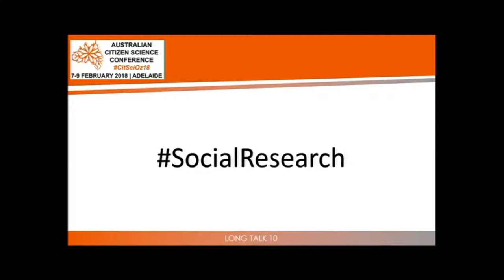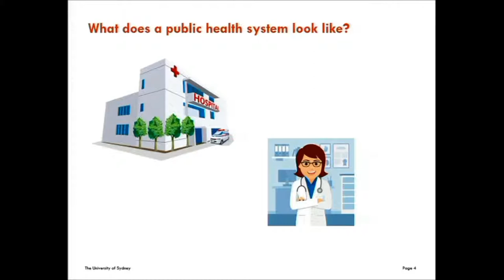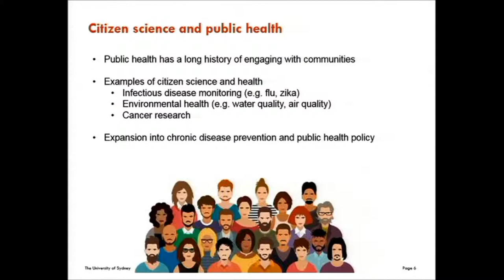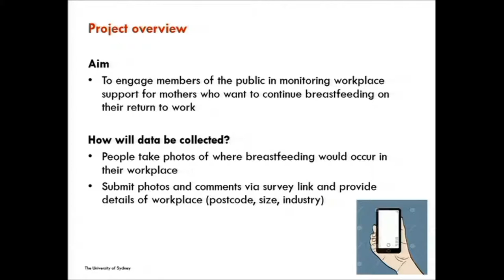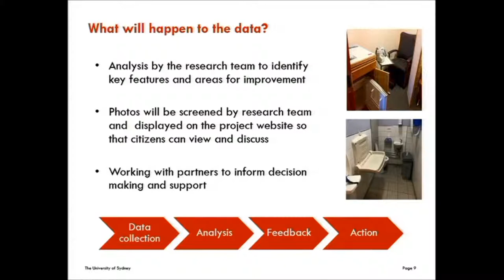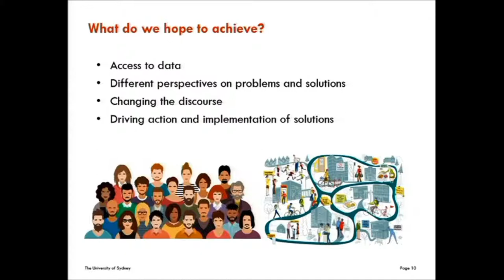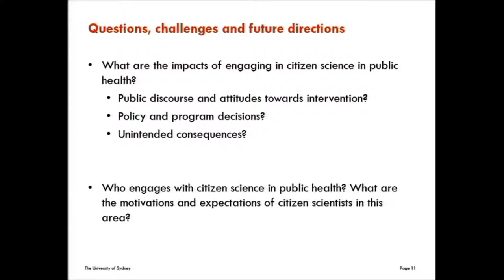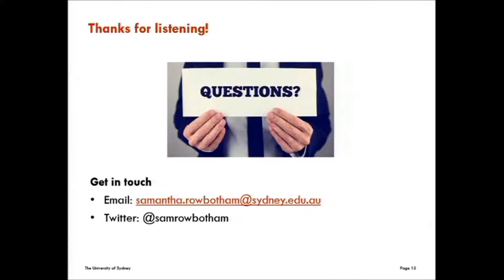S Rowbotham: Exploring The Potential Of Citizen Science Approaches In Public Health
Exploring The Potential Of Citizen Science Approaches In Public Health
Speaker: S Rowbotham (University of Sydney)
Author/s: S Rowbotham, M McKinnon, R Lamberts, J Leach, P Hawe
Session Chair: Stephanie Von Gavel
9th February 2018
AV: UniSA
Editor: M Neil
2018 Australian Citizen Science Association